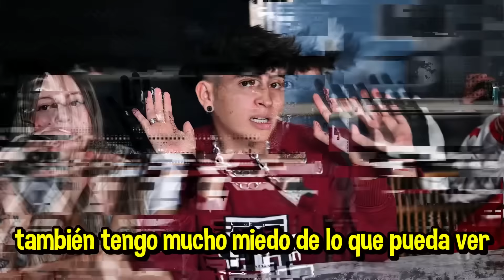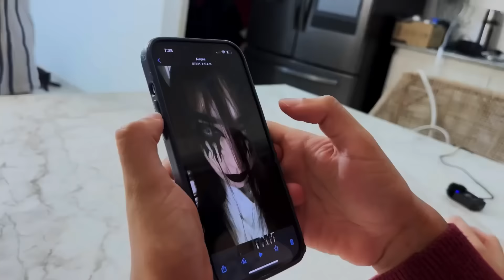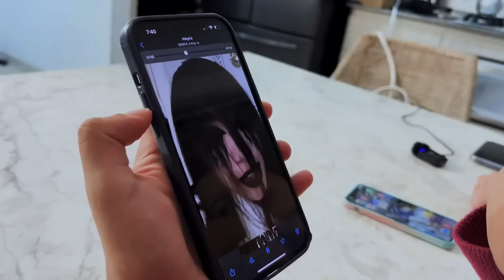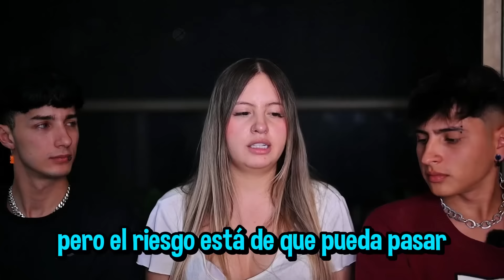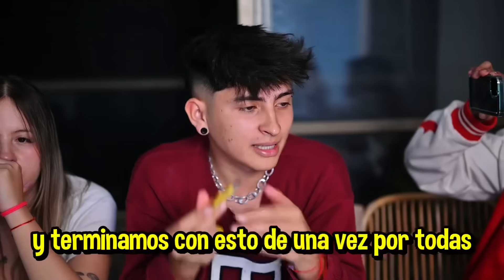ALEGRÍA NOS VA A MOSTRAR SU VERDADERO ROSTRO !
Después de mucho tiempo Alegria nos quiere mostrar su verdadero rostro ! Solo tenemos que cumplir con los retos de esta memoria….  😰